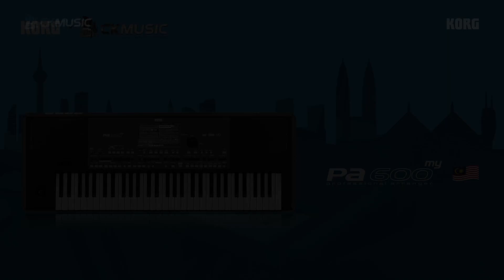Korg HQ announces Korg Pa600MY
Korg Vice President, International Sales & Marketing, John McCubbery speaks about the Korg Pa600MY